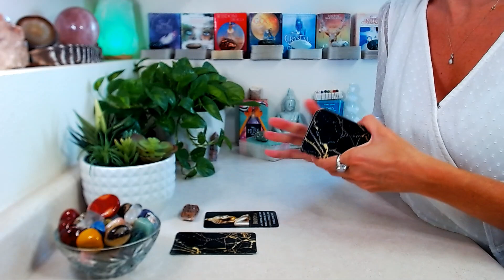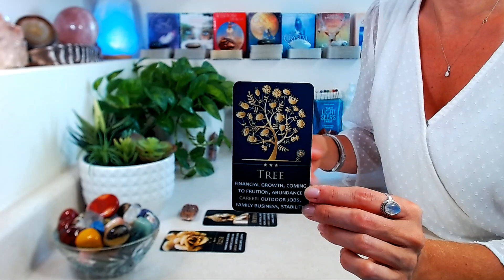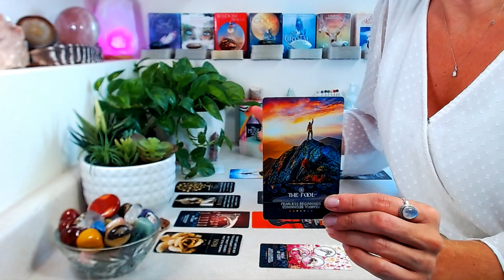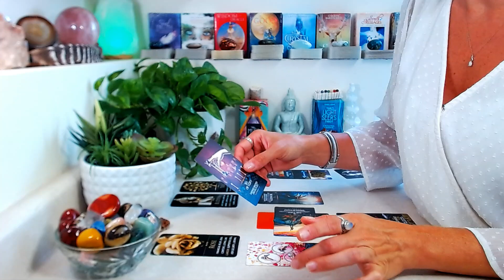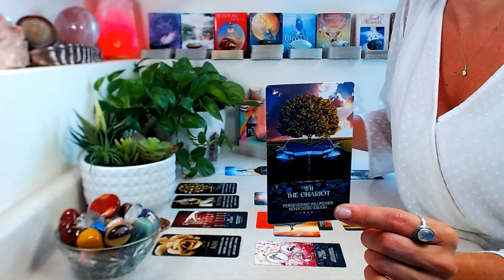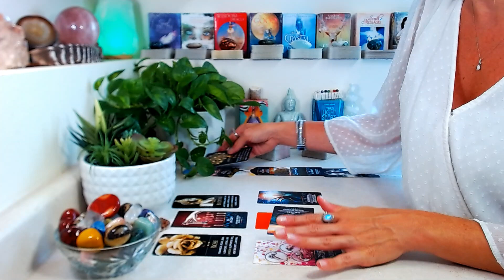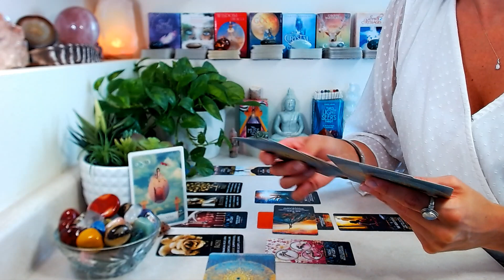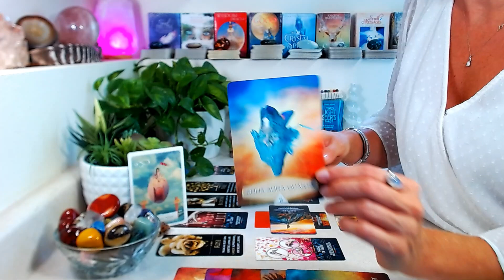SAGITTARIUS "CAREER" September 2023: You Are A Powerful CREATOR ~ Your Thoughts Become Your Reality!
"CAREER" September 2023: All things money, wealth, income, abundance, & success!

Decks Used

🤍 Lightworkers Tarot For Empaths, Reiki & Energy Healers